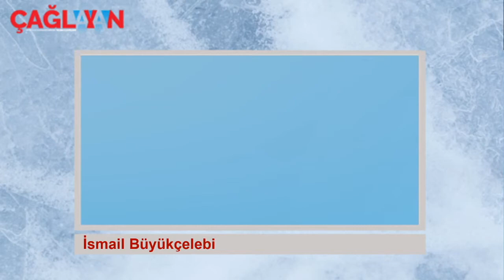Mayıs 2020 Sayısı Müzakeresi - Giriş Konuşması, İsmail Büyükçelebi